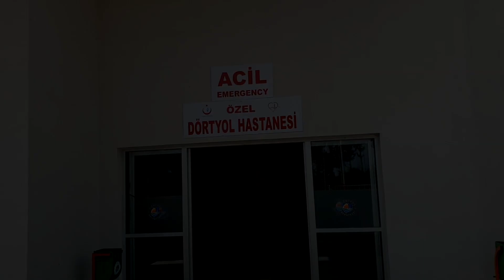BARSBEY 4. bölüm fragman